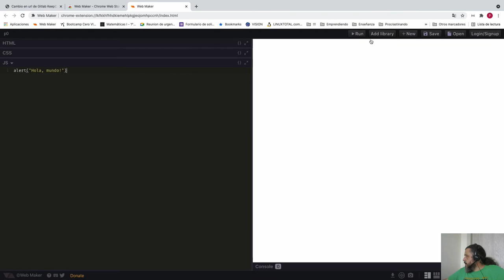Curso de Programación | Hola mundo con JavaScript - Guardar el programa